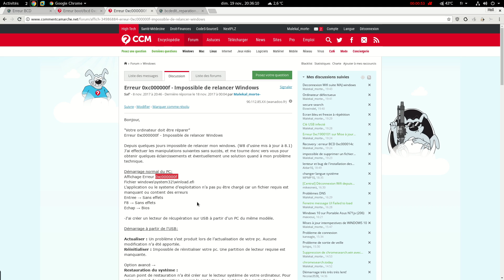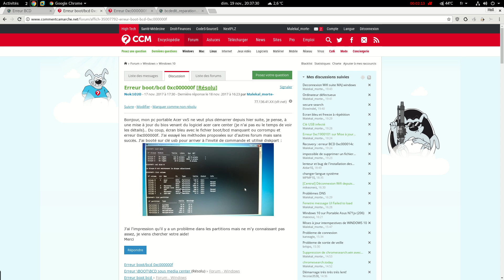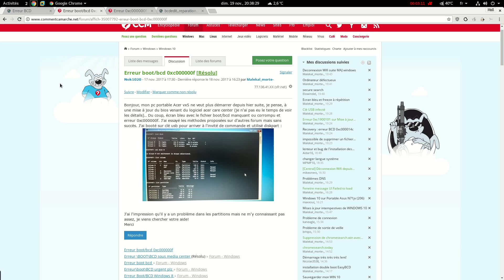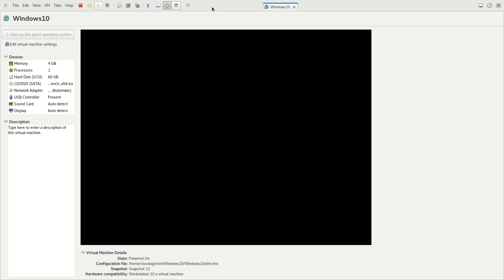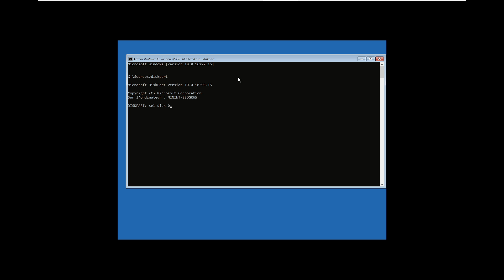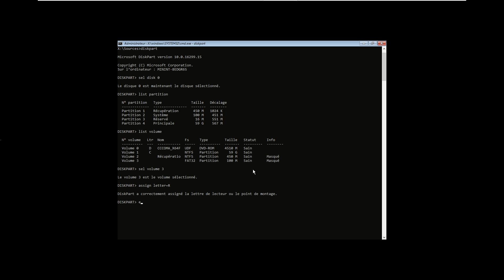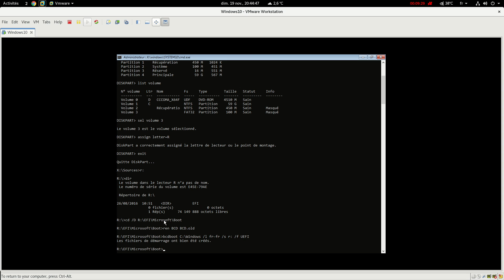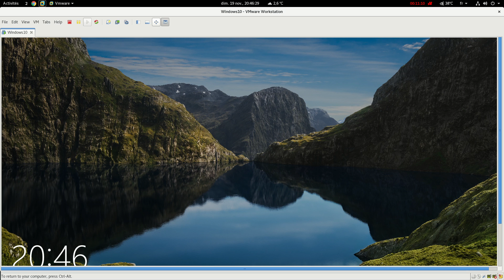Reparer erreur boot\bcd sur Windows 8 ou Windows 10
Cette vidéo vous explique comment réparer les erreurs boot\bcd en EFI.
Généralement ces erreurs sont suivis d'un code erreur 0xc00 ou 0x00 comme :
0xc000000f
0xc000014c
0x00000225
0xc00000e9
0xc1900200
0x0000098
0xc0000001
Le fichier winload.efi peut alors être mentionné.
Cette erreur boot\bcd est fatale est empêche de le démarrage de Windows.

Cette vidéo vous explique comment réparer le boot\bcd sur les ordinateurs EFI.
Vous devez pour cela démarrer l'ordinateur sur un support de récupération

Les liens du site autour des erreurs BCD et problème de démarrage de Windows :

Il s'agit d'une procédure de résolution générique, ces erreurs peuvent avoir plusieurs sources.
Si cela ne fonctionne pas, rendez-vous sur le forum pour une aide personnalisée